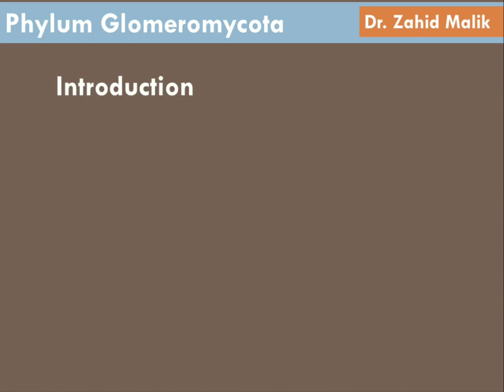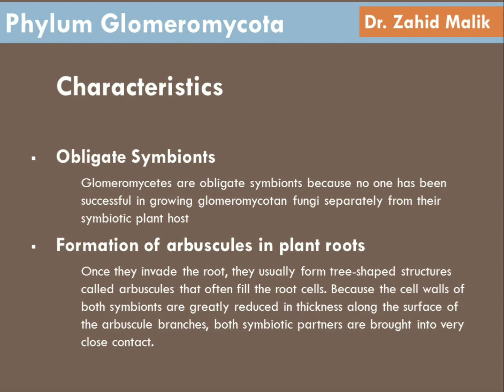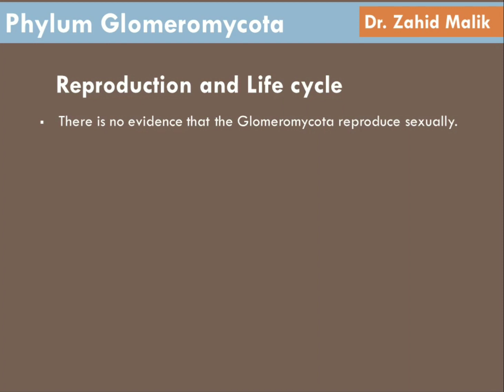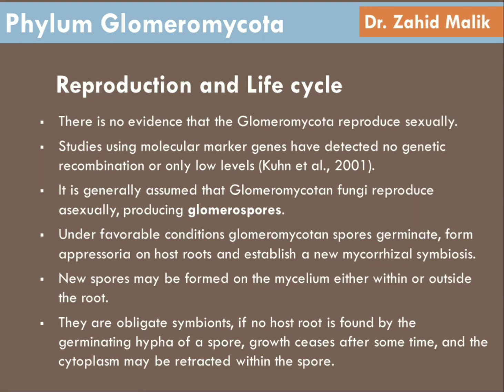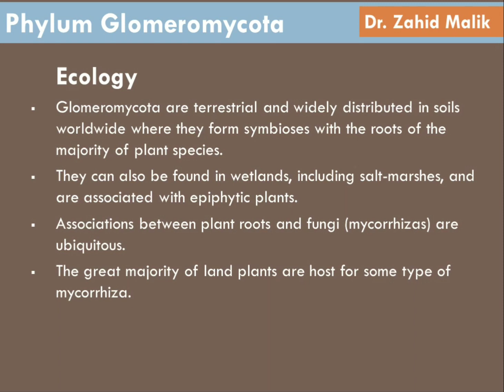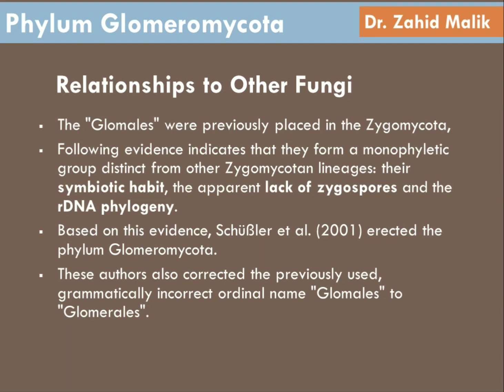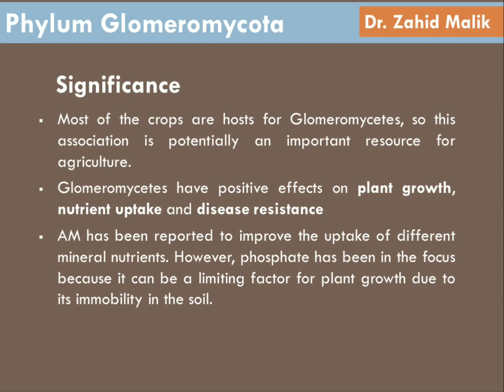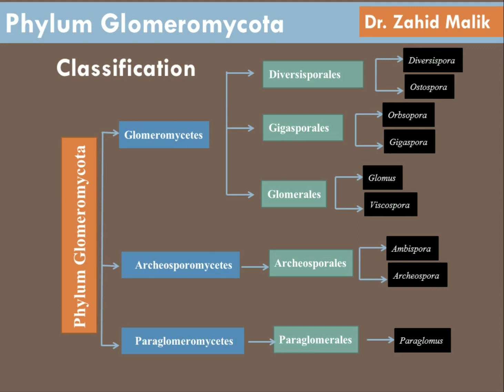Phylum Glomeromycota ( Classification of Fungi) for BS and MS students by Dr.Zahid Malik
Glomeromycota
Glomeromycetes are an important group of fungi that live in close symbiotic association with the roots of trees and plants.
In the kingdom Fungi, the Glomeromycota is a newly-established phylum comprised of about 230 species that live in close association with the roots of trees and plants. Fossil records indicate that trees and their root symbionts share a long evolutionary history. It appears that most members of this family form arbuscular mycorrhizae: the hyphae interact with the root cells forming a mutually-beneficial association where the plants supply the carbon source and energy in the form of carbohydrates to the fungus while the fungus supplies essential minerals from the soil to the plant. This association is termed biotrophic. The Glomeromycota species that have arbuscular mycorrhizal are terrestrial and widely distributed in soils worldwide where they form symbioses with the roots of the majority of plant species. They can also be found in wetlands, including salt-marshes, and are associated with epiphytic plants.
The glomeromycetes do not reproduce sexually and cannot survive without the presence of plant roots. They have coenocytic hyphae and reproduce asexually, producing glomerospores. The biochemical and genetic characterization of the Glomeromycota has been hindered by their biotrophic nature, which impedes laboratory culturing. This obstacle was eventually surpassed with the use of root cultures. With the advent of molecular techniques, such as gene sequencing, the phylogenetic classification of Glomeromycota has become clearer. The first mycorrhizal gene to be sequenced was the small-subunit ribosomal RNA (SSU rRNA). This gene is highly conserved and commonly used in phylogenetic studies so it was isolated from spores of each taxonomic group. A long-held theory is that Glomeromycota were instrumental in the colonization of land by plants.